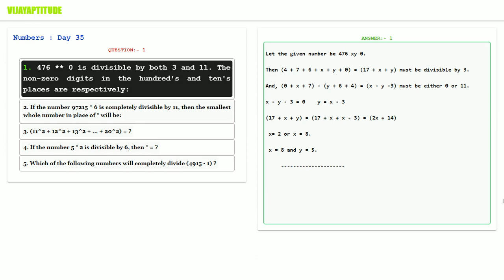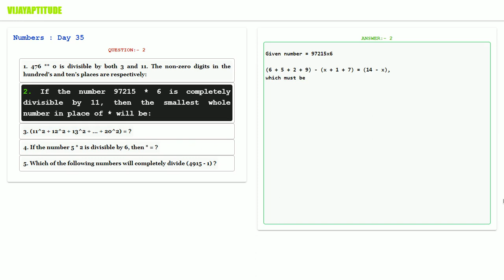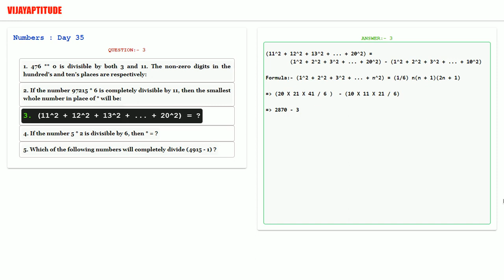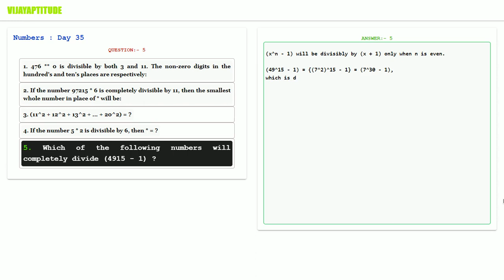Numbers | Day35 | Daily FIVE Questions | Daily Aptitude | No audio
This video does not have Audio. Shares you FIVE questions with answers. These questions will help you to track any aptitude exams. We hope this video is useful to everyone, who wants to sharpen their brain.